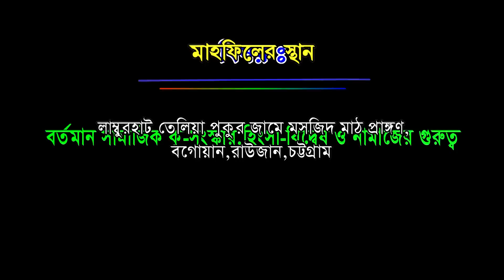সামাজিক কু-সংস্কার | আবুল কাশেম নূরী | Abul Kashem Nuri | Bangla Waz | 2019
Check Other Bangla Waz:
কবর হাশর ও মৃত্যু সম্পর্কে